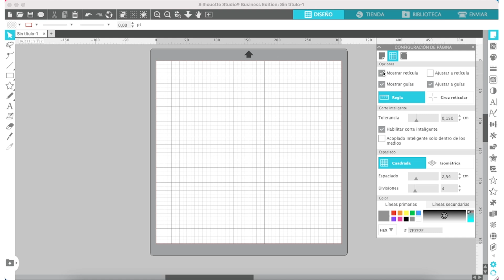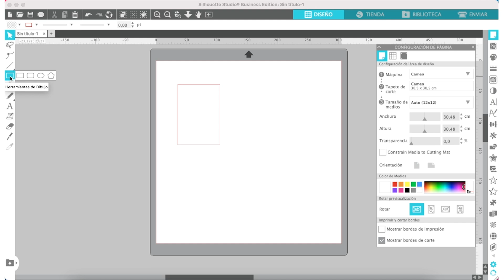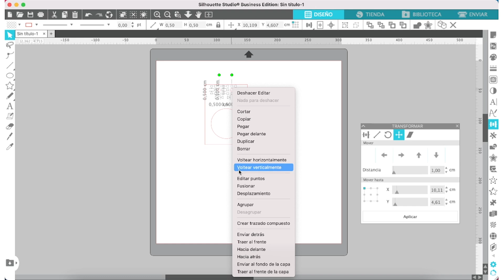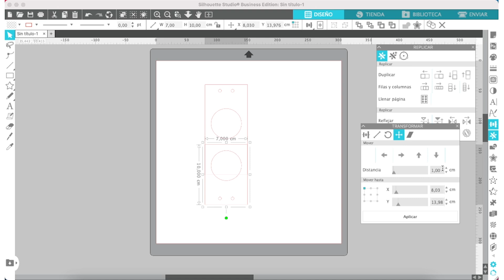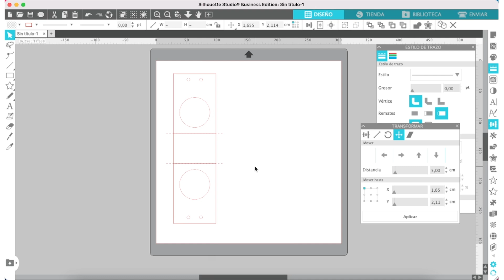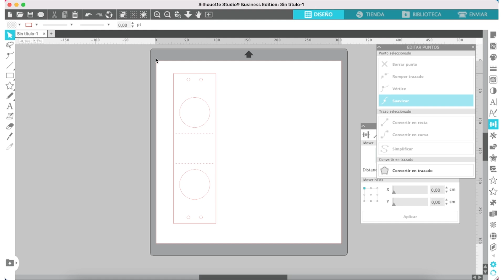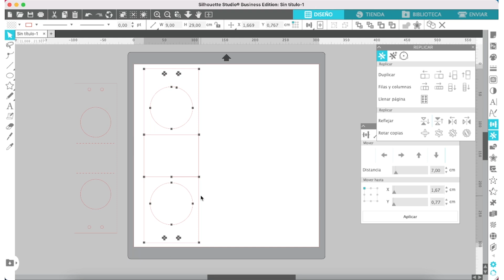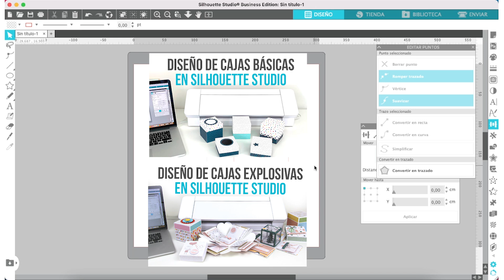Diseña tus cajas para esferas navideñas con Silhouette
Si buscas la mejor manera de entregar tus esferas navideñas personalizadas... ¡Aprende a hacer estas cajitas con tu Silhouette!
En el vídeo os muestro el diseño para esferas de 6 y 8 cm, pero podéis adaptarlas al tamaño de esfera/bola que queráis.